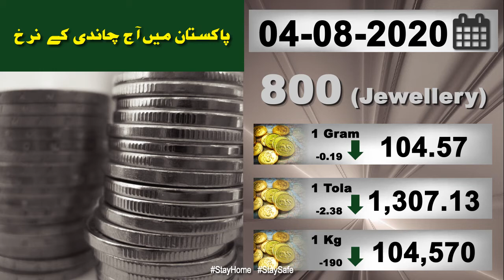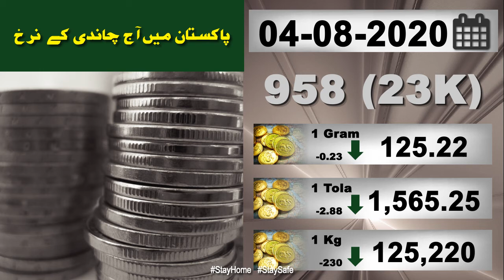Silver Price in Pakistan Today | 04-Aug-2020 | Silver Rate Today | FBTV Markets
Silver Price in Pakistan Today presented by FBTV Markets for 04-Aug-2020.

One of the precious metals, Silver, is known to be an element. The use of silver is in electronics, coins, photography and most importantly in jewelry making. It is highly valuable among the family of elements as it has the greatest electrical conductivity among other elements. Though the uses of silver in today's age are numerous but silver is given its due importance and mostly admired in the form of jewelry worn on festivals and weddings.

History of Silver
Way back in 3000 B.C, silver mines were discovered for the first time in Anatolia, Turkey. By 1200 B.C silver mines were explored in Greece after the expansion of civilization. By 100 A.D most of the economy of the Roman Empire was driven by the silver mines that were explored that time. With the passing years, as new technology enabled in inspection of more silver mines, popularity of silver kept on increasing. In 1960, the supply of silver worldwide went very low due to which the government of United Stated decided on stopping the usage of silver coins in the form of dimes and quarters. Most of the silver was produced in Nevada, United States back in 1870. Around 20th century, the production of silver rose to 120 million ounces every year.

Value of Silver
Though most of the importance is given to gold but the fact that silver is also used as a form of investment cannot be ignored as well. Investors have always been keen on buying and selling of silver via commodities market while keeping a tight check on global macro trends. The most famous commodities markets are in United States, Europe, London and Japan. These markets mainly deal in purchase and selling of silver in the form of bars, coins and bullions.

In 2009, survey revealed that around 40% of silver demand was for industrial usage while rest of it was needed for jewelry making, coin making and for international trade. A survey conducted in 2010 revealed that 487.4 million ounces silver was used worldwide in industries, 167.0 million ounces in jewelry making and 101.3 million ounces was devoted to investments. The importance of silver can be checked from the fact that each year American Silver Eagle Coins and Canadian Silver Maple Leaf coins are duly purchased by investors from an investment viewpoint. In Unites States of America, silver can be paid to get rid of the debts and loans.

Apart from coins, bullions and bars, silver certificates can also be purchased in United States of America at the price of 1$, 5$ and 10$. Swiss Banks offer the silver accounts which allows an individual to buy or sell silver instantly.

Today silver prices in Pakistan
Pakistan silver markets
Affordable silver shopping
Silver trading
1 gram, 10 gram, ounce, tola silver price in Pakistan
Silver jewelry prices
Silver trade in Pakistan
How much 1 gram silver price in Pakistan
High carat silver in Pakistan ...

Please watch